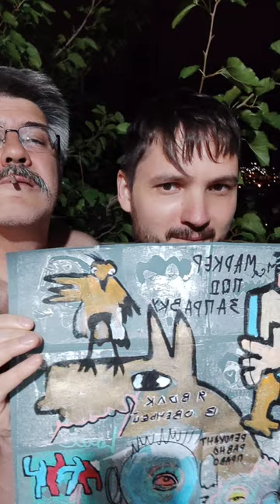"Far away" - Uglekraft project is back. Art collaboration with Pavel Kuragin (Yerevan, kanaker)